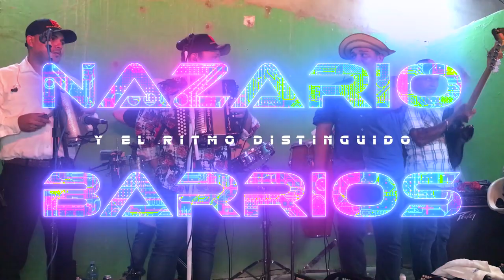Ahora Me Quieres - Nazario Barrios y El Ritmo Distinguido / CC San Antonio, La Pintada, Coclé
24 de junio 2023
Desde la casa comunal de San Antonio de Llano Grande de La Pintada, en la provincia de Coclé, fiesta organizada por Domingo "Wicho" Saavedra, hace su presentación el hijo de El Cocal de Las tablas...
NAZARIO BARRIOS y El Ritmo Distinguido.

Canción: Ahora me Quieres
Compositor: Melissa Frías
Artista: Nazario Barrios y El Ritmo Distinguido